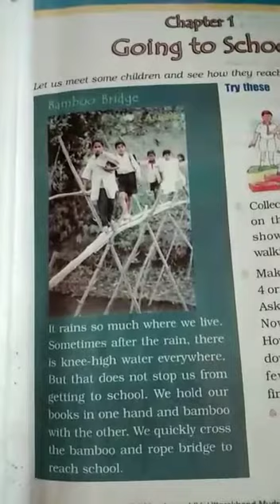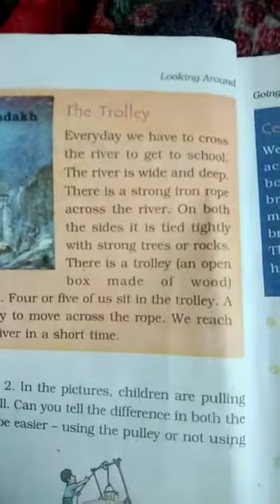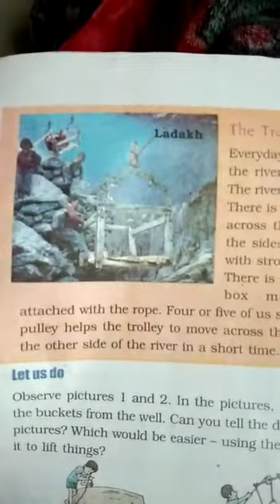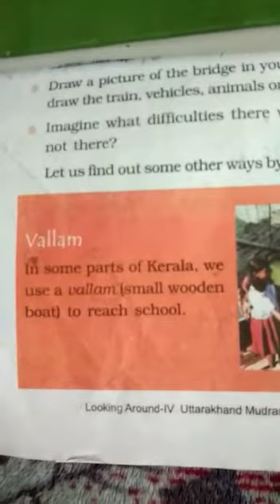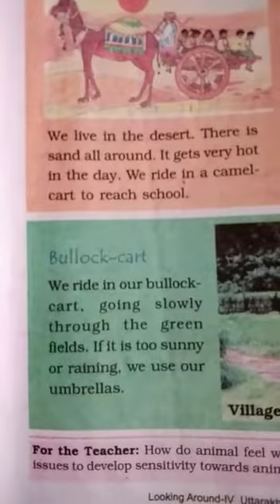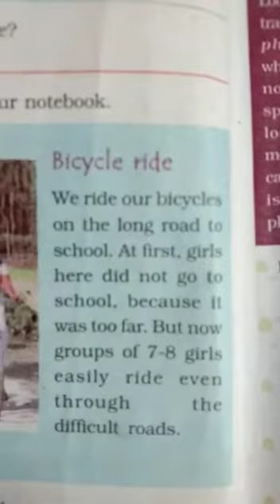Class 4 SST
By Bimla Ma'am